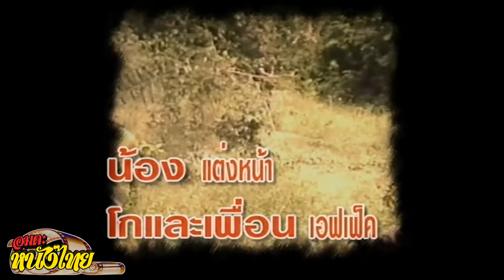3 อันตราย | Thai Movie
3 อันตราย

ลิขิต เอกมงคล, รอน บรรจงสร้าง, พันนา ฤทธิไกร, วรรัตน์ ดวงเดือน, ณัฐภรณ์ ณ อยุธยา, ดวงเนตร เนตรนภา, เมือง อพอลโล่, เผ่าไท พรพิสิฐ, ไวท์ ผดุงการ,
สม ชัยสิทธิ์, เชน ชุมพล, ช้อย, ชาสา, ดม, เฉียบไชโย